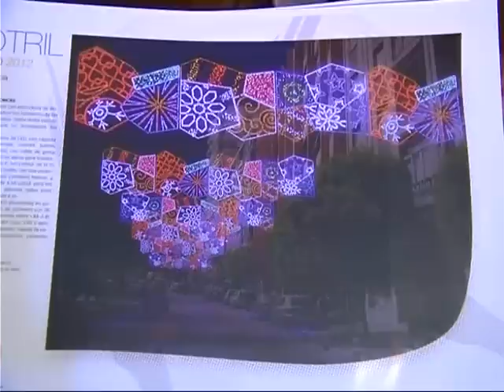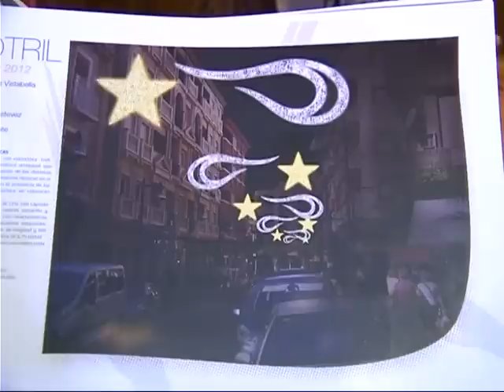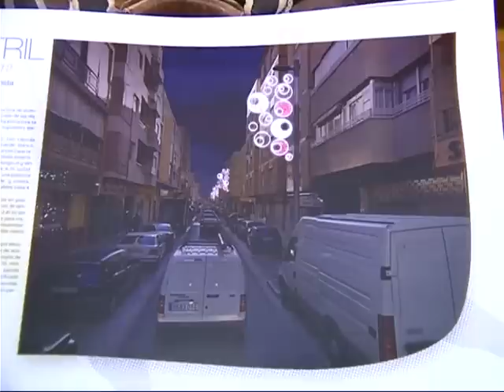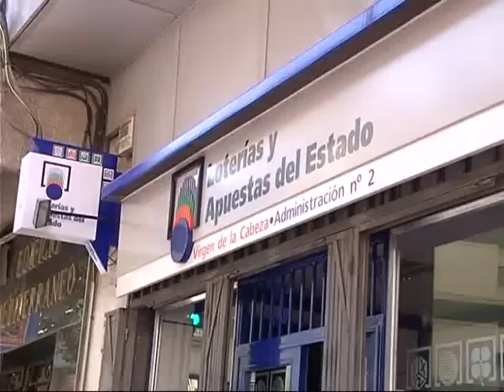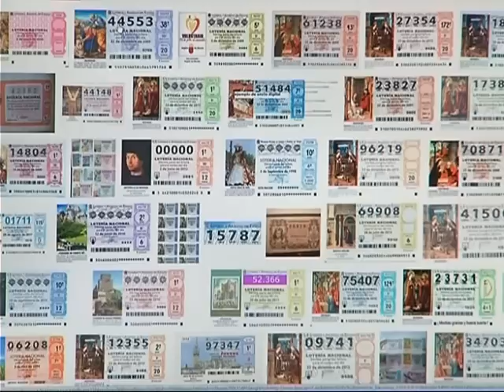TELEMOTRIL DIARIO COMARCAL 05 DE DICIEMBRE 2012